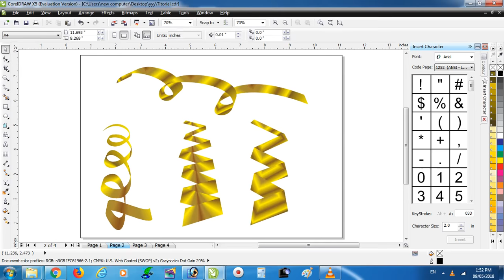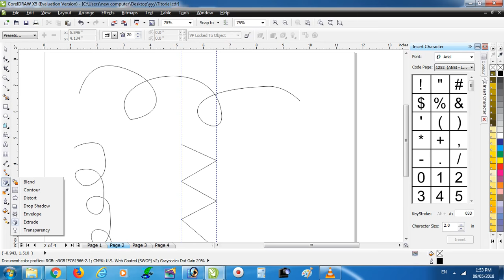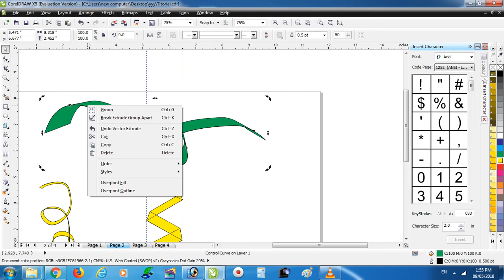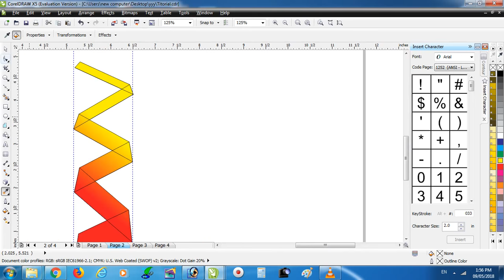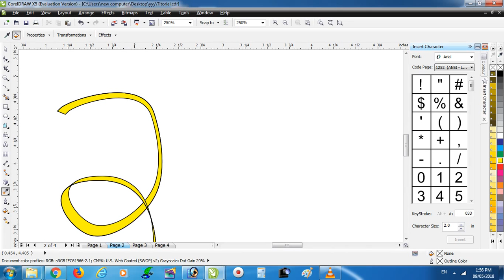how to make 3d golden text in Corel draw || sachin parmar || line art || Curve line